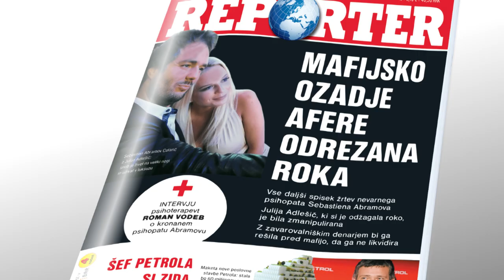Oglas Reporter št. 31, 2019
Mafijsko ozadje afere odrezana roka: Vse daljši spisek žrtev nevarnega psihopata Sebastiena Abramova.